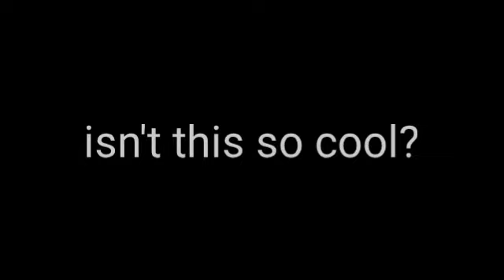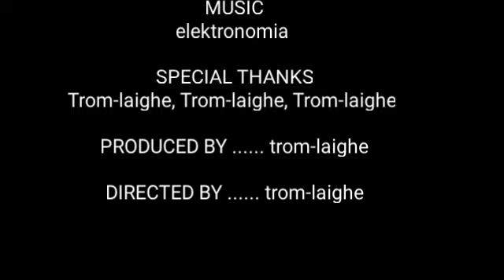epic video made by Trom-laighe...